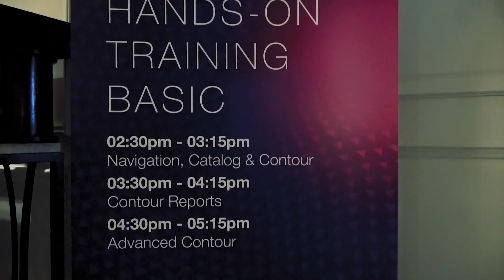Skywise Americas Summit 2019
On May 16th & 17th, the Skywise team, led by the Airbus Digital Transformation Office (DTO), welcomed the Skywise community to the Skywise Americas
Summit in Miami. Over 100 participants from 25 airlines and suppliers came together & shared how they’re transforming aviation through integrated data and analytics.